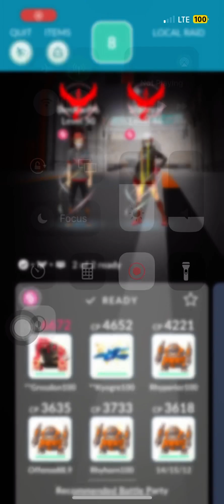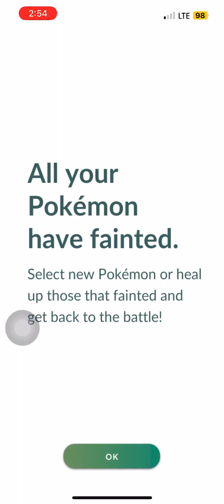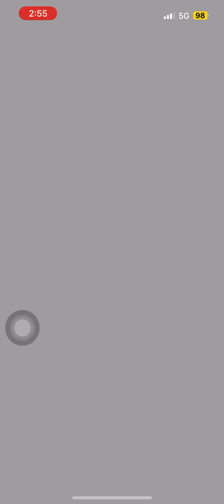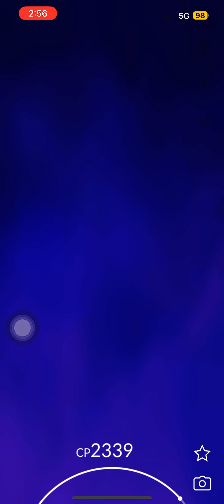POKÉMON GO SHADOW ENTEI DUO NO GEM